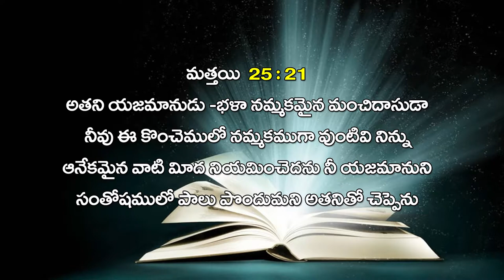Pastor A S.Vasu garu ||08-05-2019|| అంశం: పిలిచినవాడు నమ్మదగినవాడు...